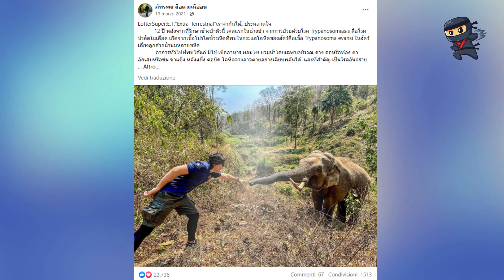Dopo 12 Anni L’elefante Riconosce Il Veterinario Che L’ha Curato E Rimesso In Libertà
Un uomo stende il braccio e l'elefante tocca la sua mano con la proboscide. È un incontro speciale dopo 12 anni di separazione. L'amicizia tra loro iniziò quando l'elefante fu salvato da una grave malattia. Il veterinario ricorda il suono unico dell'elefante e il momento emozionante del loro ritrovarsi.

Condividi anche il video con i tuoi amici e familiari per diffondere il messaggio di speranza e amore verso gli animali. Scrivi nei commenti cosa pensi di questa storia e se hai avuto esperienze simili.

Ogni giorno potrai vedere nuovi bellissimi e coinvolgenti video!

🔶 Mab Videos 🔶 Le più coinvolgenti storie dal mondo